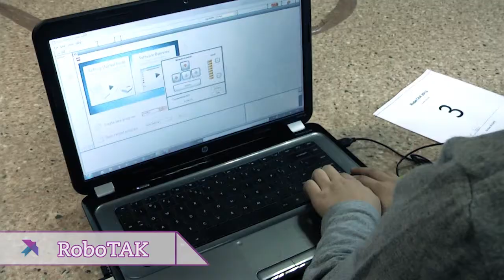RoboTAK 2013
Od początku tego roku szkolnego wprowadziliśmy do naszej oferty edukacyjnej nowy przedmiot. W ramach zajęć z robotyki nasi uczniowie konstruują i programują roboty z zestawów LEGO Mindstorms.

Zbudowane i zaprogramowane przez naszych uczniów konstrukcje po raz pierwszy stanęły do boju w szkolnym konkursie RoboTAK. Przygotowaliśmy dla nich 2 konkurencje:

RoboSUMO to konkurencja w ramach, której roboty walczą ze sobą na specjalnej macie. Wygrywa ten, któremu uda się wypchnąć przeciwnika poza wyznaczone pole. Roboty walczą samodzielnie - nie są zdalnie sterowane. Im lepsza konstrukcja i oprogramowanie robota, tym większa szansa na zwycięstwo.
RoboRAJD to z kolei konkurencja, w której roboty są zdalnie sterowane przez swoich konstruktorów. Zadaniem robotów jest jak najszybsze pokonanie toru rajdowego. Przewagę uzyskują tutaj lekkie i zwrotne konstrukcje. Ma również znaczenie sprawność kierującego.

O zwycięstwie decydowała suma punktów z obu konkurencji oraz dodatkowych punktów bonusowych ( aktywność robota podczas walki, wygląd i rozwiązania mechaniczne)

Wyniki:

1. Krystian Jasionowski (kl. 3 Gimnazjum TAK)
2. Maksymilian Zamojski (kl. 2 Szkoła Podstawowa TAK)
3. Paweł Granatowski (kl. 3 Gimnazjum TAK)

Produkcja: Zespół Szkół TAK im. Ireny Sendlerowej